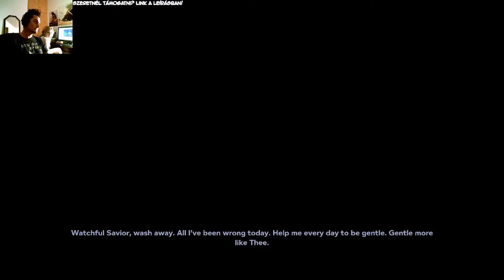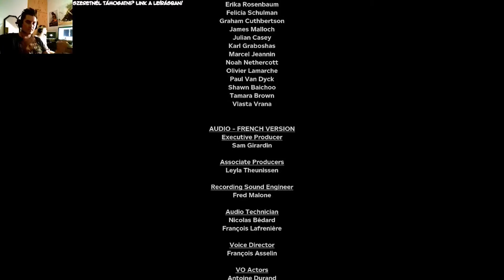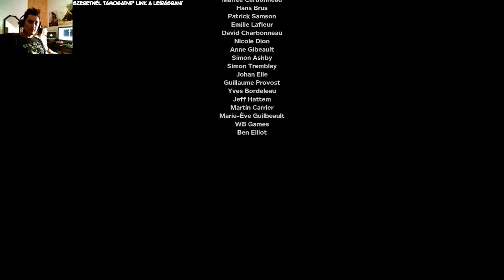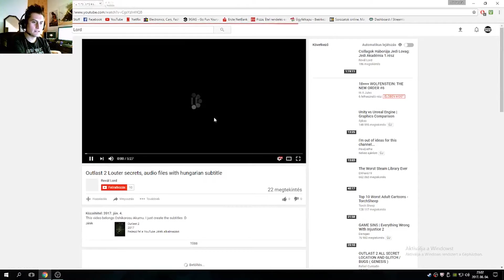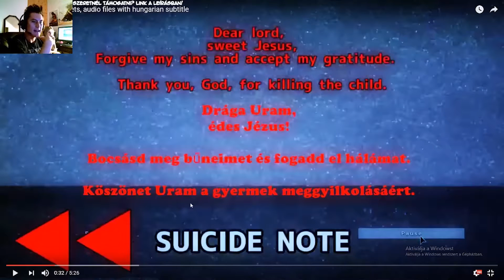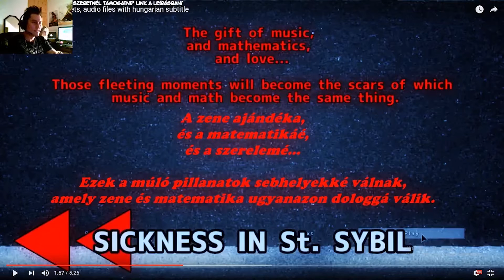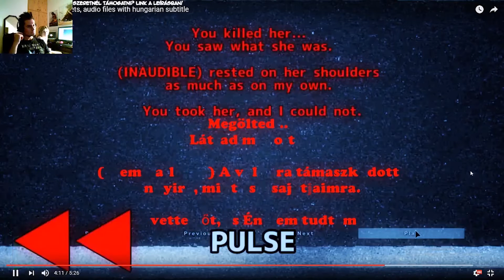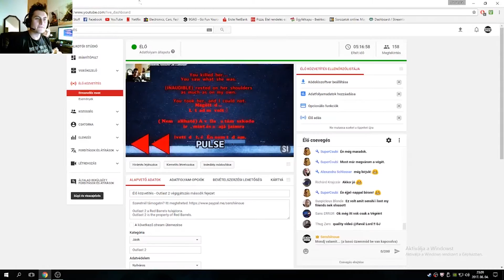Outlast 2 végigjátszás magyar kommentárral 20.rész - Mindennek vége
Szeretnél támogatni? Ezen a linken megteheted

Outlast 2 a Red Barrels tulajdona.
Outlast 2 is the property of Red Barrels.